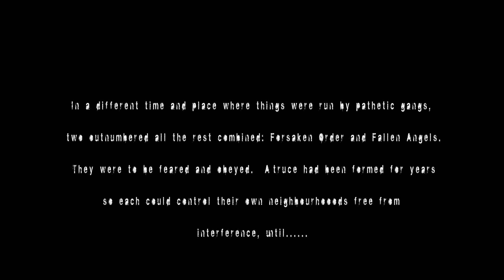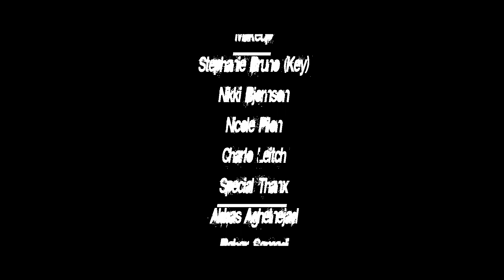SHORT FILM - Who Killed Pirate? (drama, action)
WHO KILLED PIRATE?
Year: 2011

Synopsis: In a lawless city run by rival gangs, two organizations outnumber all the rest combined: Forsaken Order and Fallen Angels. They are untouchable — urban legends to be feared and obeyed. Each unable to topple the other, the two gangs have operated under a long-standing truce, until...

Director: Amir Aghelnejad

Producers: John Craig, Charie Van Dyke

Starring: Sean Lafontaine, Augie Hashka, Michael Li, Edna Rojas, Anthony McLean, Michie Matsuhashi, Antonio Cavali, Sunil Mishra, Dakota Daulby, Gary Starkell, Bo-Tyler Brommeland, Kodi Barrett, Bram Costello